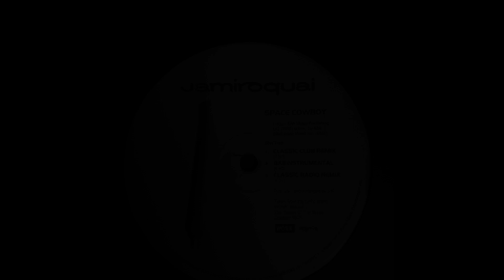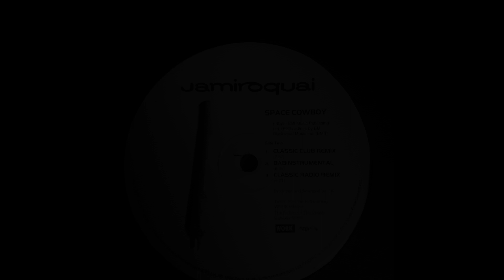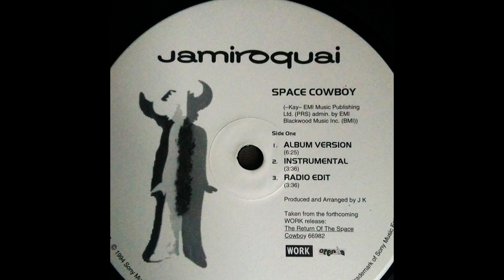jamiroquai - space cowboy (classic 12'' club remix)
1994
remix by David Morales for DEF Mix Productions